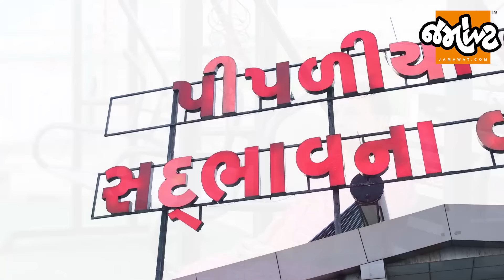“માં બાપ ભગવાન છે” તો આ ભગવાન વૃદ્ધાશ્રમમાં કઈ રીતે જીવે છે એ ખબર છે? | સદભાવના વૃદ્ધાશ્રમ